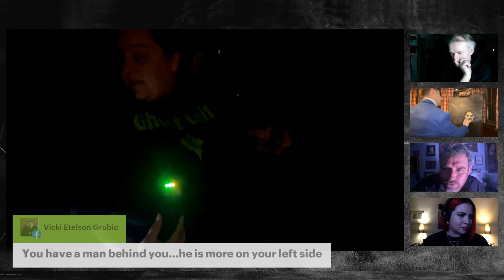Scared & Episode - What's Haunting Stafford Springs Palace Theater? Part 2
What's Haunting Stafford Springs Palace Theater?

Join Dean Haglund (The X-Files, The Lone Gunmen) along with a celebrity panel: author and doll tender David L Sloan (Robert the Doll), “The Gentleman Psychic” Richard-Lael Lillard, paranormal investigator Tammie Merheb-Chavez (Hollyweird Podcast) and “Ghost Bait” Courtney Buckley for an investigation at The Stafford Palace Theater in Stafford Springs, Connecticut. David & Lisa Bacchiochi have been renovating the venue, which has withstood floods and fires since the late 1800s. Contractor Chris Young, who has been overseeing renovation helps remotely guide Courtney through the extremely active darkened theater.

In Part 2: Courtney has company onstage, Tammie senses more than one presence, David relays some crazy history of fires and floods, Dean hears anomalies.

Starring
Dean Haglund | @deanhaglund
Courtney Buckley | @cbuck0831
Patti Negr | @PattiNegriGoodWitch
Richard-Lael Lillard | @TheGentlemanPsychic
Haley Michelle | @haleymichelle4007
Todd Bonner | @DetroitParanormalExpeditions
Tammie Merheb-Chavez | @hollyweirdparanormal1046

Scared & Alone is produced, written, directed, edited and scored by Co-Conspiracy Entertainment

Executive Producers - Rob Cohen @RobCohenTV & Christine Roth @ChristineRothTV
Associate Producer & Social Media G-d - Richie Dueñez

Co-Conspiracy is a division of Over Easy Media Inc.